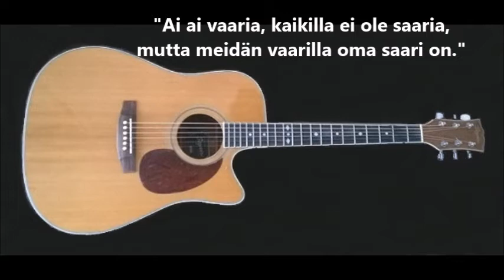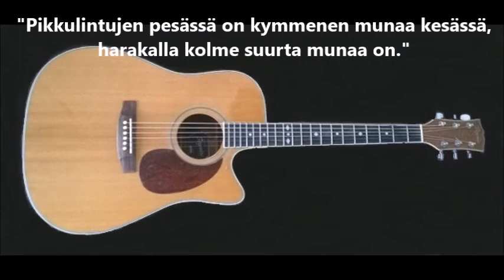Vaarilla on saari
Sanoituksella